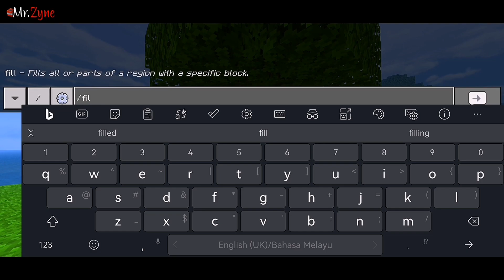How To CLEAR AN AREA Using /fill Command In Minecraft PE! - Bedrock/Java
In this Minecraft tutorial, we will explore the /fill command and how to use it to clear an area in the game. I will demonstrate step-by-step instructions on how to select the area, specify the blocks to be replaced, and execute the command to efficiently clear out unwanted structures or terrain. Whether you're a beginner or experienced player, this video will help you master this essential tool for building and landscaping in Minecraft.

⏱️ Timestamps :
00:02 - How To Clear An Area Using /Fill Command
00:09 - Important Tips

mcpe
mcpe tutorials
minecraft
minecraft pe
minecraft pe tutorials
minecraft shorts
minecraft designs
minecraft tutorials
minecraft house
minecraft builds
minecraft build hacks
minecraft ideas

how to clear an area using /fill command in minecraft
how to clear an area using /fill command in minecraft pe
how to clear an area using /fill command in minecraft bedrock
how to clear an area using /fill command in minecraft java
how to clear an area in minecraft
how to clear an area using /fill in minecraft
how to clear an area using command in minecraft
how to clear land using /fill command in minecraft pe bedrock java
how to clear land using /fill command in minecraft
how to clear land using /fill command in minecraft pe
how to clear land using /fill command in minecraft bedrock
how to clear land using /fill command in minecraft java
how to clear land in minecraft
how to clear land using /fill in minecraft
how to clear land using command in minecraft
how to destroy an area using /fill command in minecraft pe bedrock java
how to destroy an area using /fill command in minecraft
how to destroy an area using /fill command in minecraft pe
how to destroy an area using /fill command in minecraft bedrock
how to destroy an area using /fill command in minecraft java
how to destroy an area in minecraft
how to destroy an area using /fill in minecraft
how to destroy an area using command in minecraft
how to destroy land using /fill command in minecraft pe bedrock java
how to destroy land using /fill command in minecraft
how to destroy land using /fill command in minecraft pe
how to destroy land using /fill command in minecraft bedrock
how to destroy land using /fill command in minecraft java
how to destroy land in minecraft
how to destroy land using /fill in minecraft
how to destroy land using command in minecraft
how to flatten an area using /fill command in minecraft pe bedrock java
how to flatten an area using /fill command in minecraft
how to flatten an area using /fill command in minecraft pe
how to flatten an area using /fill command in minecraft bedrock
how to flatten an area using /fill command in minecraft java
how to flatten an area in minecraft
how to flatten an area using /fill in minecraft
how to flatten an area using command in minecraft
how to flatten land using /fill command in minecraft pe bedrock java
how to flatten land using /fill command in minecraft
how to flatten land using /fill command in minecraft pe
how to flatten land using /fill command in minecraft bedrock
how to flatten land using /fill command in minecraft java
how to flatten land in minecraft
how to flatten land using /fill in minecraft
how to flatten land using command in minecraft
how to use /fill command in minecraft pe bedrock java
minecraft how to clear area
minecraft how to clear an area
minecraft how to clear land
minecraft how to destroy area
minecraft how to destroy an area
minecraft how to destroy land
minecraft how to flatten area
minecraft how to flatten an area
minecraft how to flatten land
minecraft how to remove area
minecraft how to remove an area
minecraft how to remove land
minecraft how to fill area
minecraft how to fill an area
minecraft how to fill land
minecraft /fill
minecraft /fill command
minecraft how to use /fill command